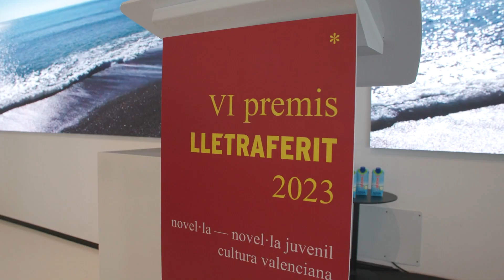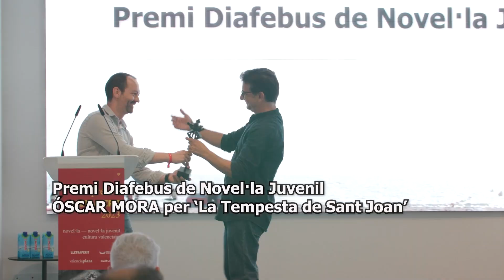El millor de la gala dels Premis Lletraferit 2023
Els guardons, organitzats per Ediciones Plaza i Llibres de la Drassana, es van fer públics en la gala que va tindre lloc este divendres 30 de juny en el Biohub de la Marina de València.